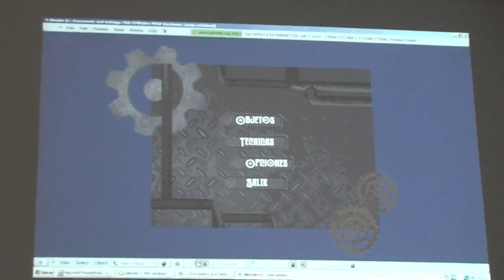Presentación juego engranajes.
4 Temp - Examenes finales entrega de e el prototipo del juego.